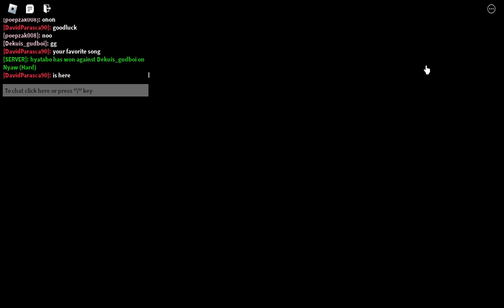TOday I play Monday Morning Misery and DESTROY the competition!!